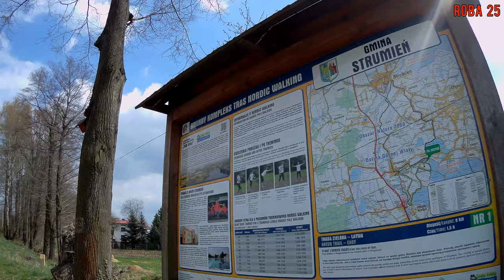Rowerowa Wielkanoc cz.2 Opuszczony dom w lesie - urbex i rower.